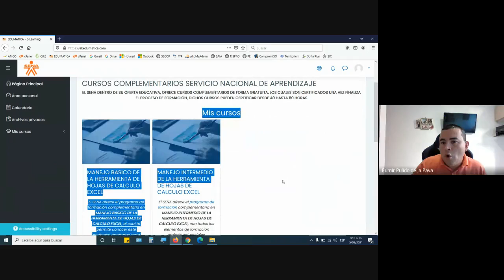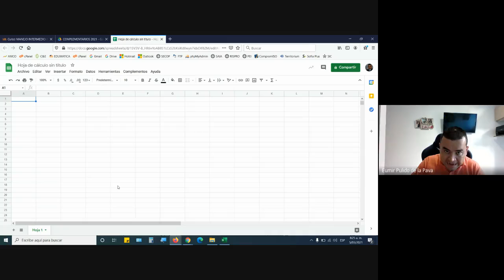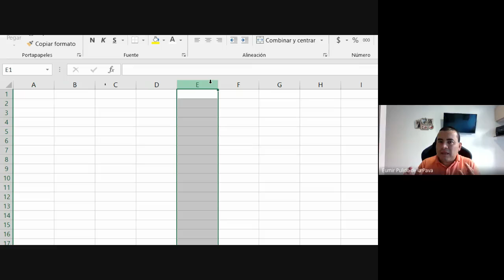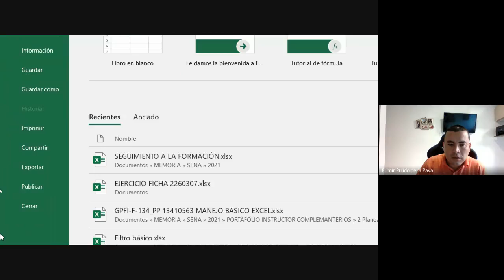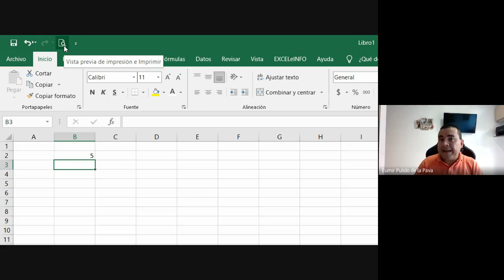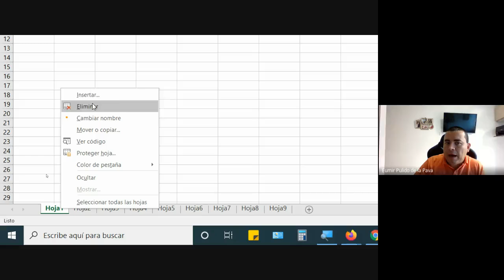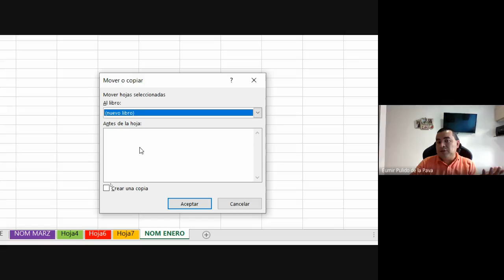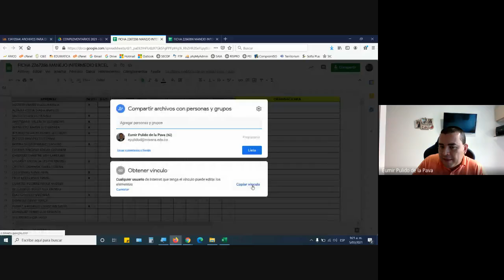CLASE 5 DE MARZO DE 2021. FICHA 2266896. CURSO COMPLEMENTARIO EXCEL